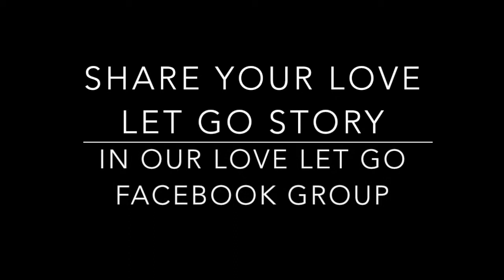Gale Formato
Discover how this LaSaller felt called to use their Loaves & Fishes $500 tithe check and Let Love Go.

to learn more.

If you are one of the LaSalle members or regular attenders who received a check, join our Facebook group and share your thoughts and experiences with the community